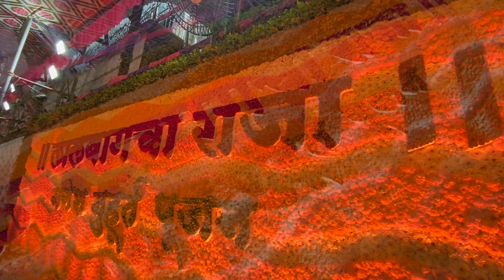LALBAUG CHA RAJA PADYA PUJAN 2022 | MUMBAI GANESHUTSAV 2022 | MUMBAI GANPATI 2022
In this video I have shown Padya Pujan of Lalbaug Cha Raja 2022.